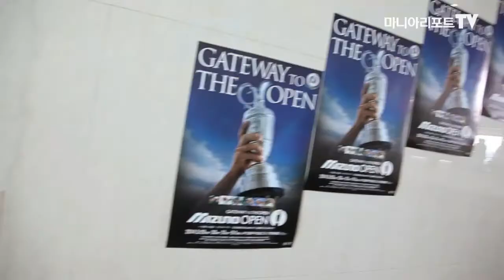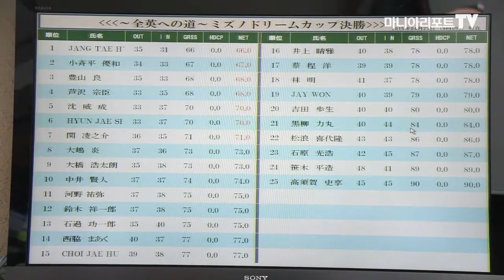[미즈노드림컵](2)18년만에 탄생한 영광의 주인공은?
[마니아리포트 안상선 PD]골프 꿈나무들의 꿈을 향한 끝없는 도전 '미즈노드림컵 출전기' 2편을 소개한다.

드디어 미즈노드림컵을 통해 일본프로골프투어(JGTO) 미즈노오픈 출전권을 획득한 최초의 한국 아마추어 선수가 탄생했다. 바로 국가대표 상비군 장태형(18.함평골프고2)이다.

미즈노드림컵은 미즈노오픈의 아마추어 예선전으로 일본에서 열리는 최종 결선은 올해 18회를 끝으로 막을 내린다. 내년부터는 국내 대회로만 치러진다. 따라서 일본 땅에서 세계 각국의 아마추어 선수들과 겨뤄 미즈노오픈 출전권을 따낸 한국 아마추어는 이번이 처음이자 마지막인 셈이다.

이번 편에서는 미즈노드림컵의 숨막히는 대결 현장과 함께 영광의 주인공을 만나보자. 꿈을 위해 낯선 땅에서의 도전을 결심한 골프 꿈나무들의 빛나는 도전기 최종회를 공개한다.